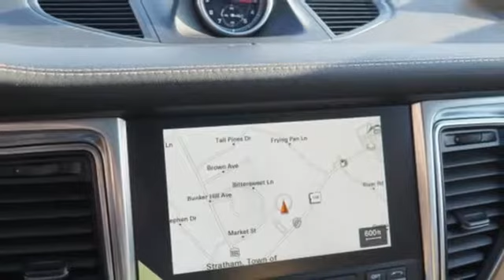New 2018 Porsche Macan Stratham NH Exeter, NH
Year: 2018
Make: Porsche
Model: Macan
Trim: Base
Engine: 2.0L I4 Turbocharged
Transmission: 7-Speed Porsche Doppelkupplung (PDK)
Interior: Black
Stock #: P1793
VIN: WP1AA2A5XJLB20216

Audi of Stratham New Hampshire has the luxury vehicle you have been searching for at a price you can afford. With a friendly and helpful sales staff, highly skilled mechanics and multiple automotive certifications, our car dealership is your Seacoast of NH Audi dealer. "Wherever you are. We are There!" It's not just a slogan or a catchphrase we use, but a reality we convey each and every time you walk through the door. Let us know what we can do for you.
Address:
58-60 Portsmouth Ave